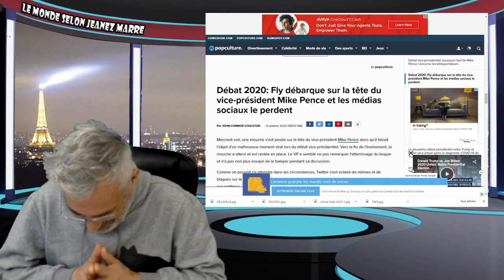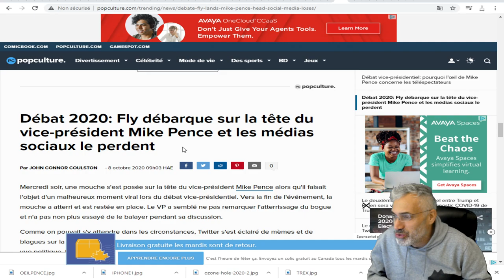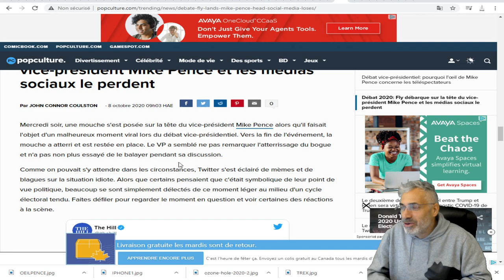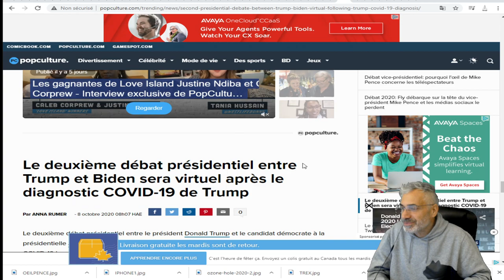LA STAR DU DÉBAT VICE-PRÉSIDENTIEL HARRIS-PENCE;UNE MOUCHE SUR LA TÊTE DU VP PENCE.